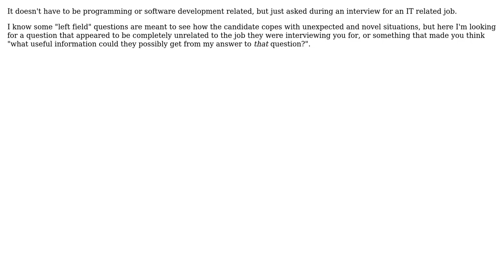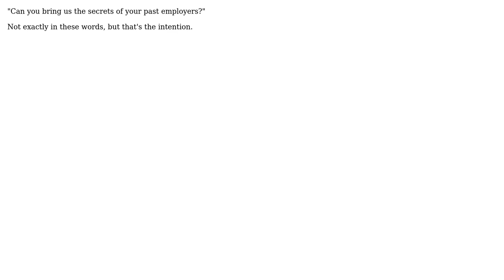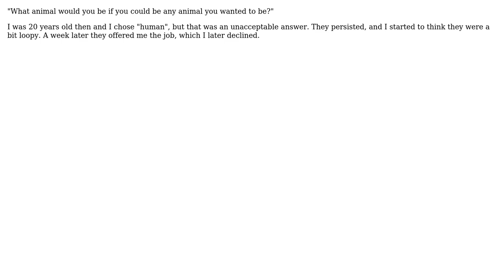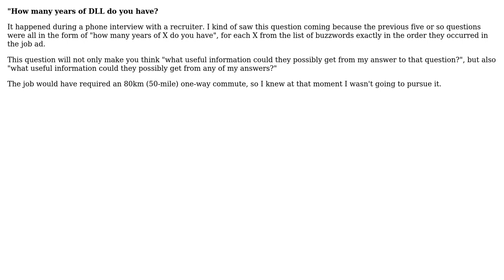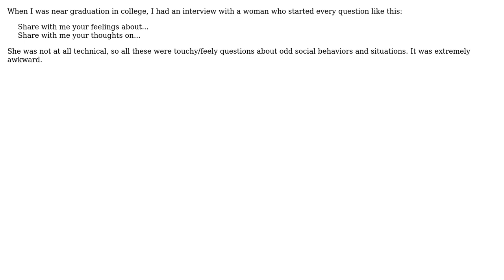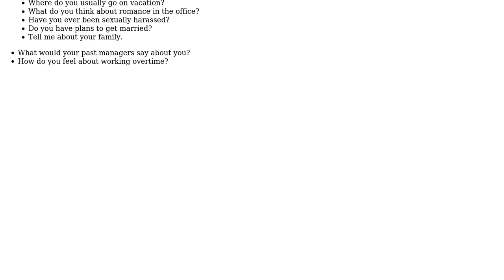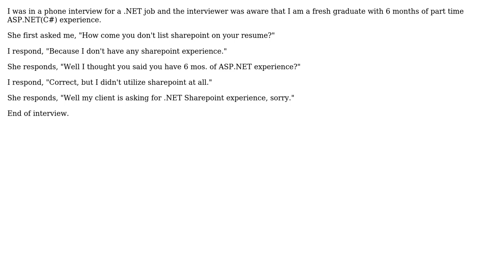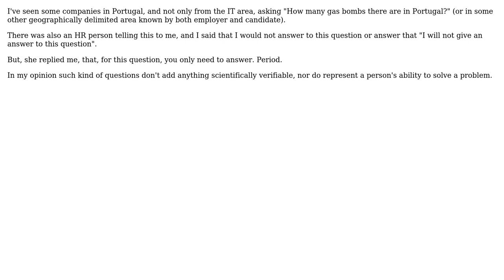Software Engineering: What's the worst question you were ever asked at interview? (27 Solutions!!)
Software Engineering: What's the worst question you were ever asked at interview?

With thanks & praise to God, and with thanks to the many people who have made this project possible! | Content (except music & images) licensed under CC BY-SA | Music | Images & others | With thanks to user user616 user Toon Krijthe user Tamara Wijsman user sergiol user sal user Rodney Gitzel user Paddyslacker user Pablo user Maniero user JoelFan user Jay user hockfan86 user GWLlosa user GSto user Geek user Fishtoaster user finnw user Dori user Donna user Christopher Jon Mankowski user ChrisF user Casebash user Brian R. Bondy user Bill user azheglov user AndyF user Amir Rezaei and the Stack Exchange Network Trademarks are property of their respective owners. You are responsible for your own actions.